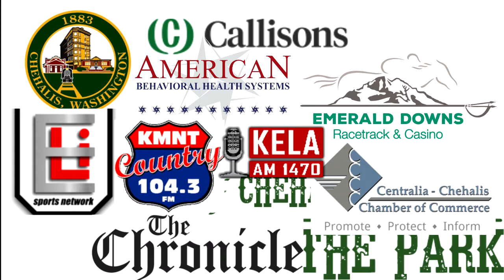Music in the Park 2019